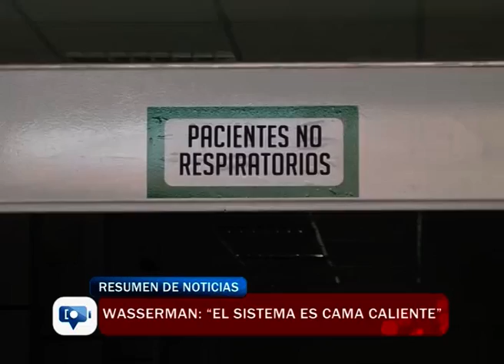Wasseman: El sistema es cama caliente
El director del Hospital Regional, Eduardo Wasserman da un panorama de lo que se vive en el nosocomio de Comodoro Rivadavia con el incremento de contagios en la ciudad. Sostiene que el sistema es “cama caliente”, es decir se desocupa una cama, e ingresa otro paciente.